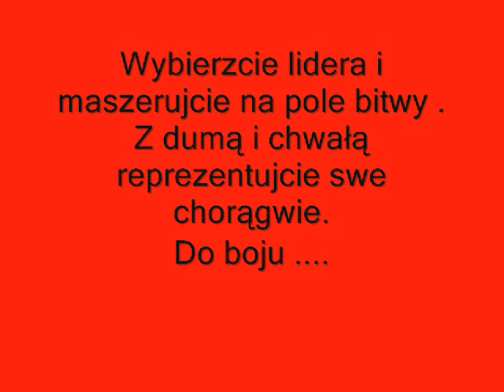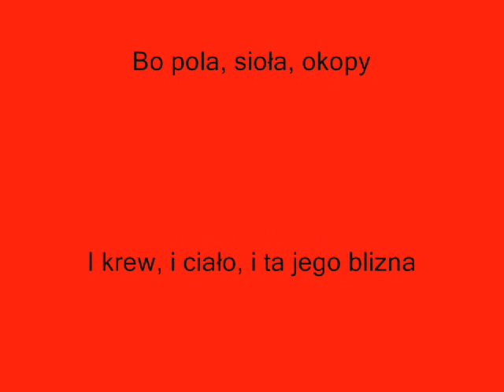Wojna Królestw 20.06.2009 - Intro